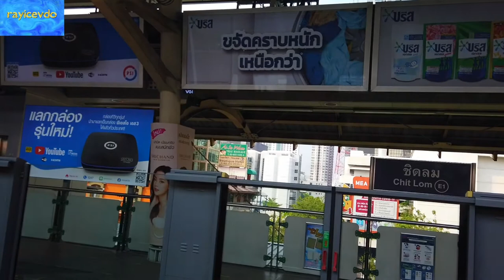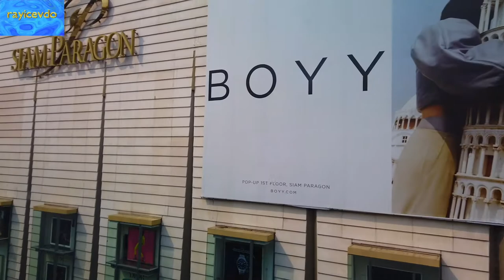Bangkok Thailand No Photo Location #1 Photographed from moving Skytrain. Do not take my picture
Bangkok Thailand here is a No Photo Location #1, Photographed from the moving Skytrain. Do not take my picture, eyes watching you. Between Ratchathewi Station and Siam Station.